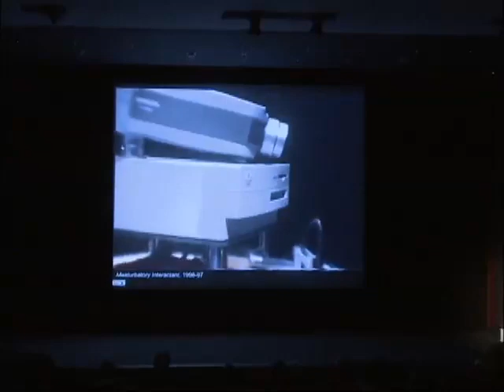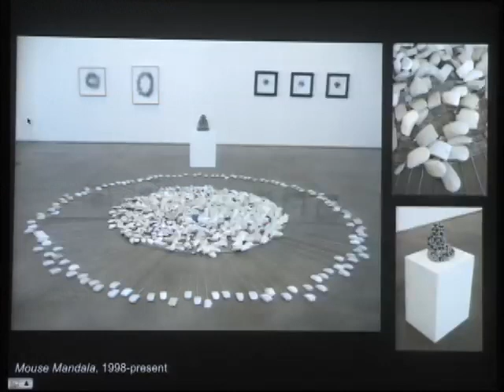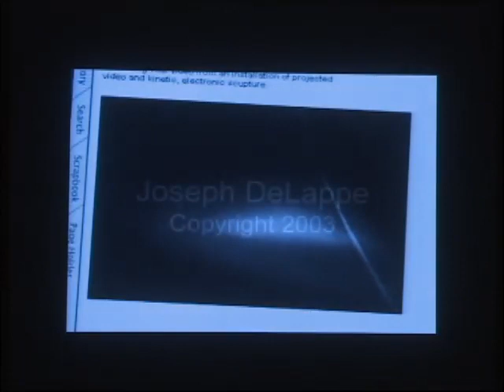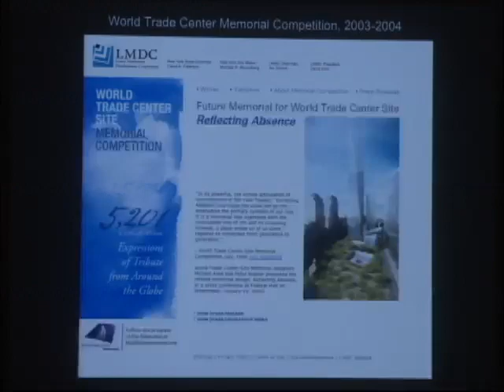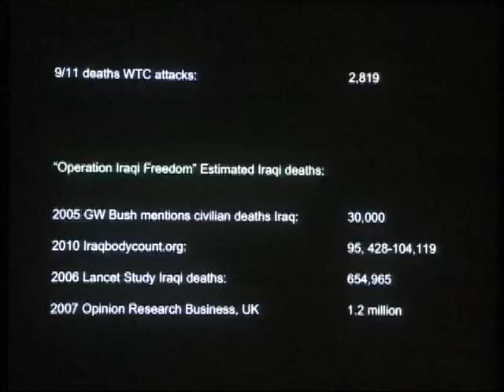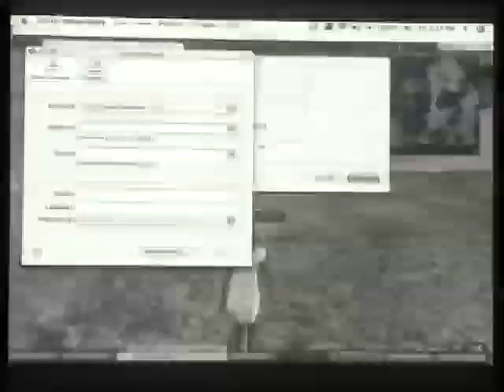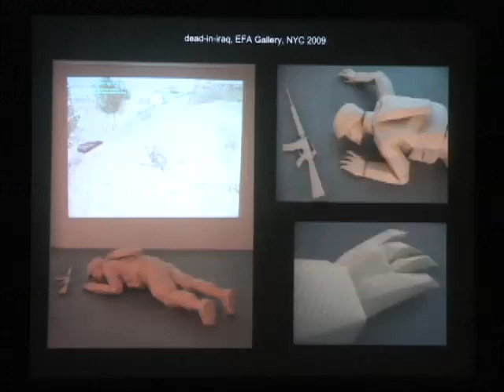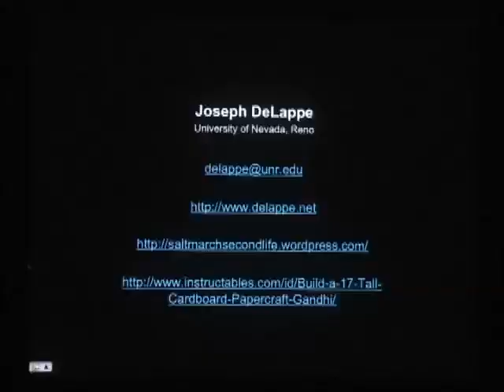Digital Art and Activism of Joseph DeLappe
Digital media artist and activist Joseph DeLappe discusses his work at the Museum of Modern Art.

DeLappe has worked in new media since 1983, and in online, computer-game-based interventionist performance art since 2001. His recent projects include dead-in-iraq (2007), wherein he enters the name of each American military casualty from the war in Iraq into the popular U.S. government--funded "America's Army" computer game; and The Salt Satyagraha Online: Gandhi's March to Dandi in Second Life (2008), for which he created a "mixed-reality" durational performance utilizing a converted exercise treadmill to reenact Mahatma Gandhi's 1930 Salt March. DeLappe discusses his continuing projects at the intersection of art and activism.

Special thanks to the Museum of Modern Art for providing this recording.